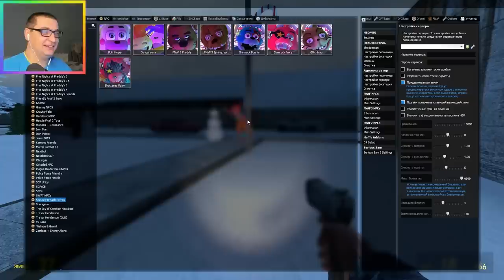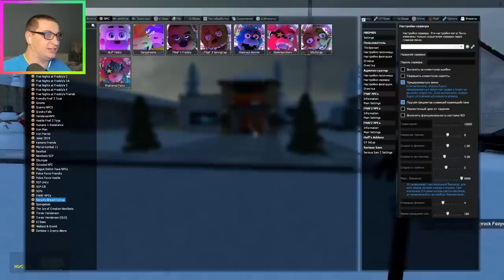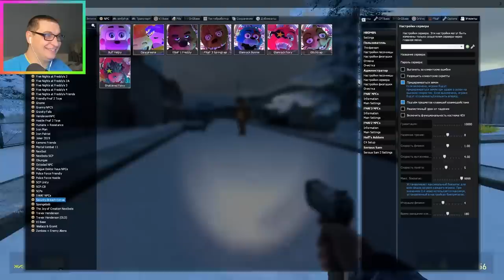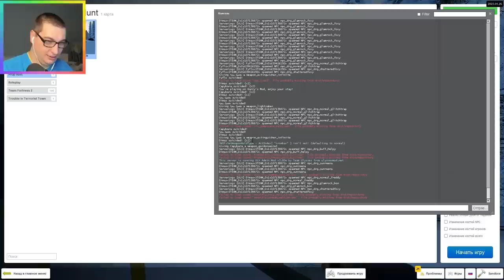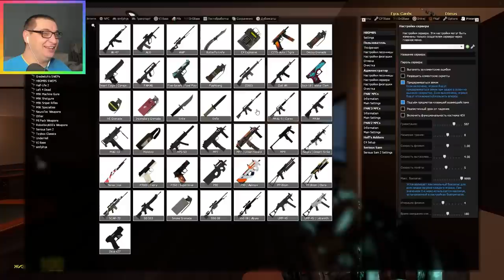АНИМАТРОНИКИ SECURITY BREACH ГОНЯЮТСЯ ЗА НАМИ GMOD FNAF SANDBOX ► Garry's Mod